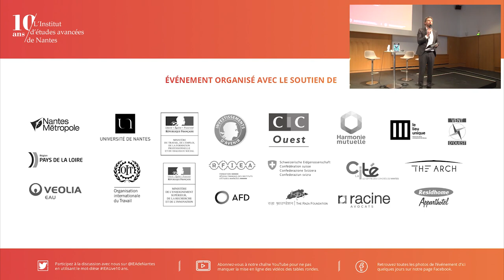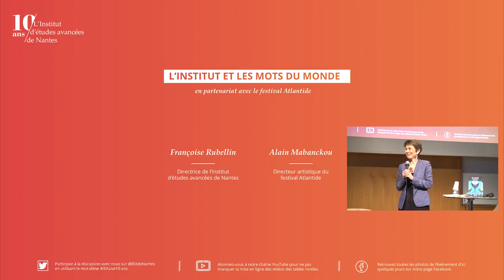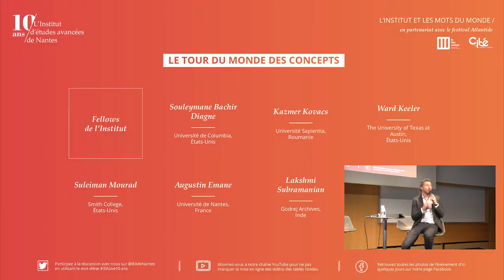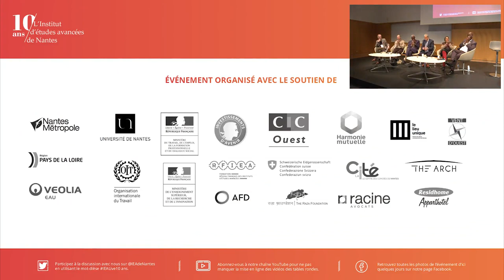10 ans - Table ronde 4 avec Alain Mabanckou, Suleiman Mourad...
L’Institut d’études avancées de Nantes fête ses 10 ans le jeudi 28 février et le vendredi 1er mars ! [Informations et réservations]

Le jeudi 28 février et le vendredi 1er mars, l’Institut d’études avancées de Nantes célébrera ses dix ans à la Cité des Congrès de Nantes, par un événement ouvert à tous.

Au cours de ces deux journées, les participants et les intervenants seront invités à réfléchir aux grands enjeux et défis auxquels sont confrontées nos sociétés à travers une série de cinq tables rondes. Plus de cent chercheurs venus du monde entier, parmi les trois cents accueillis à l’Institut depuis sa création, seront présents pour penser, ensemble, le monde autrement.

Vendredi 1er mars : l’Institut et les Mots du Monde, en partenariat avec le festival Atlantide

9 h / salle 300
Accueil des participants et lancement de la journée
Avec Françoise Rubellin (directrice de l’Institut) et Alain Mabanckou (directeur artistique du festival Atlantide).

10 h - 12 h / salle 300
Table ronde «  Le Tour du Monde des Concepts »
Animation par Clément Lesort.
Avec des Fellows de l’Institut : Suleiman Mourad (Smith College, États-Unis), Souleymane Bachir Diagne (Université de Columbia, États-Unis), Kazmer Kovacs (Université Sapientia, Roumanie), Ward Keeler (The University of Texas at Austin, États-Unis), Augustin Emane (Université de Nantes), Lakshmi Subramanian (Godrej Archives, Inde).
Dans l’esprit du Tour du Monde des Concepts, publié en 2014 dans la collection Poids et Mesures du Monde (IEA-Fayard), les Fellows de l’Institut exploreront ensemble les concepts
d’« identité » et d’« égalité » au prisme de différentes cultures.